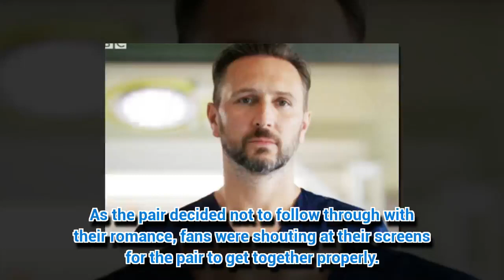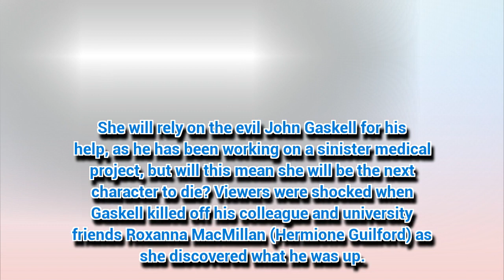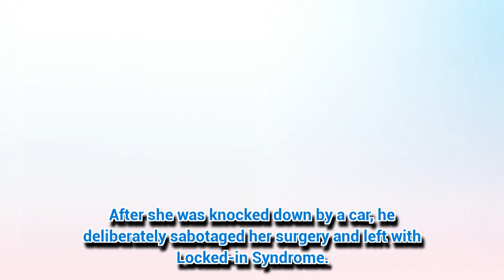Holby City's Fletch devastated as Jac Naylor DIES following shock kiss?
HOLBY City fans were thrilled to see Jac Naylor and Fletch kiss on the show tonight.
*If you see meaningful video, please l